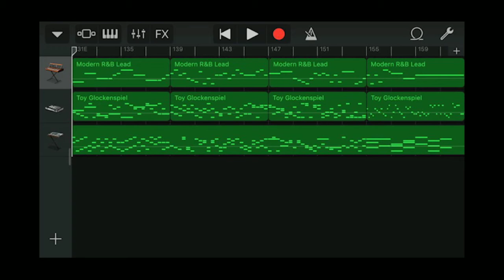Iphone GarageBand song 134 (modern R&B lead, toy glockenspiel, atlantean bells)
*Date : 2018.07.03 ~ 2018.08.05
*Instrument
 - Alchemy Synth : Leads - Modern R&B Lead
 - Toy Glockenspiel
 - Alchemy Synth : Mallets - Atlantean Bells
*Key : Db major (C# major)